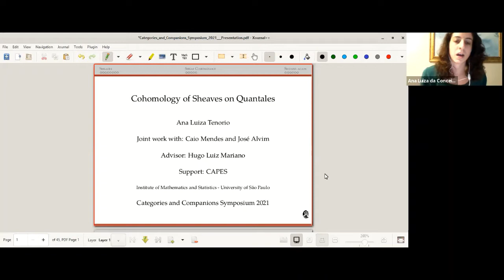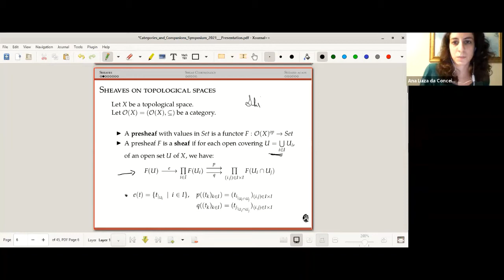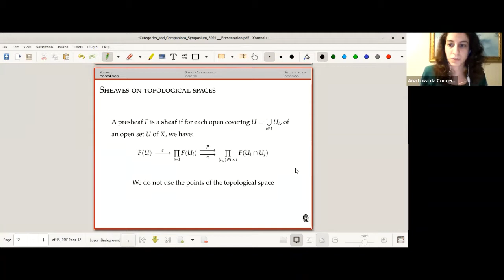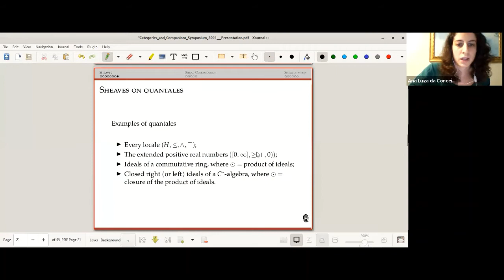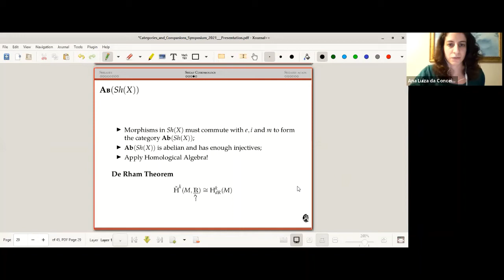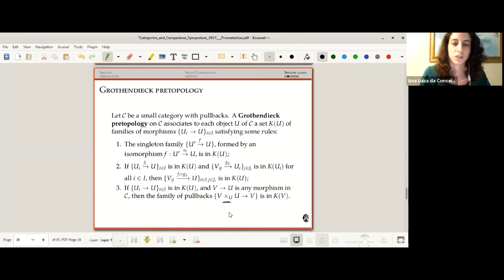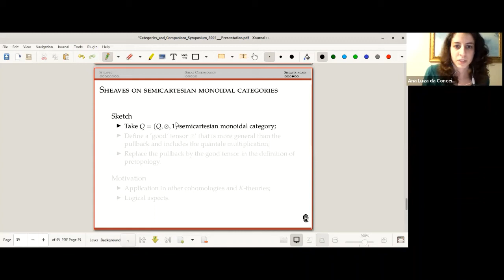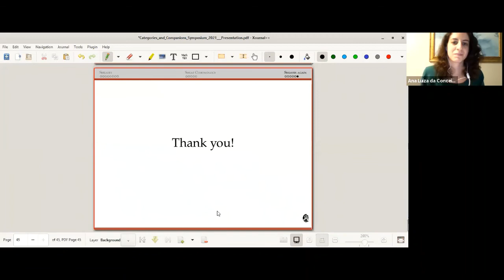Ana Luiza Tenorio - Cohomology of Sheaves on Quantales - CaCS2021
11 June 2021 - Categories and Companions Symposium